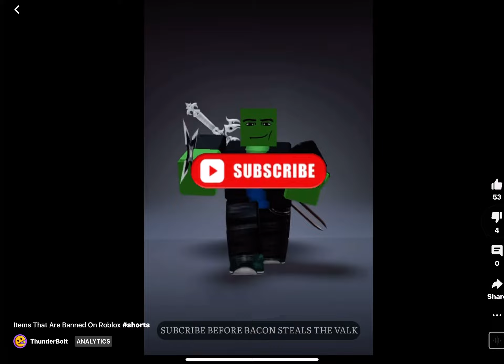YouTube Added Dislikes Back